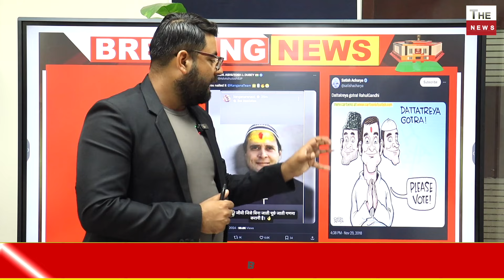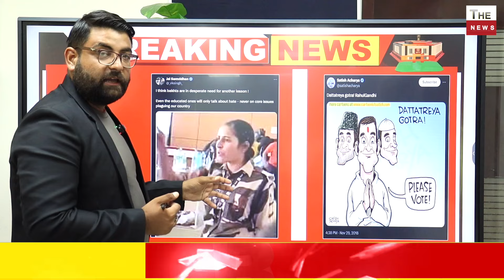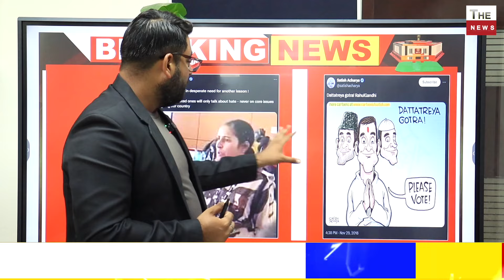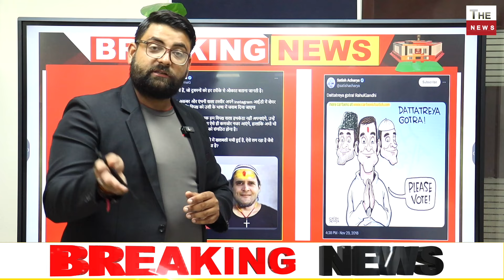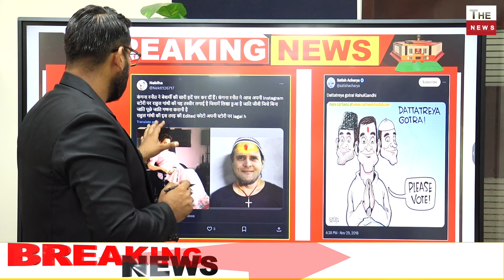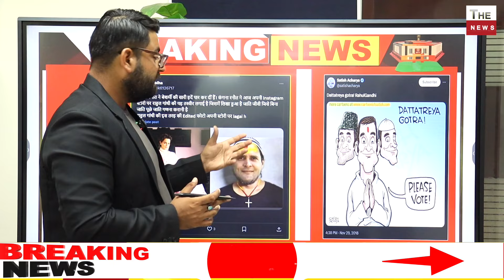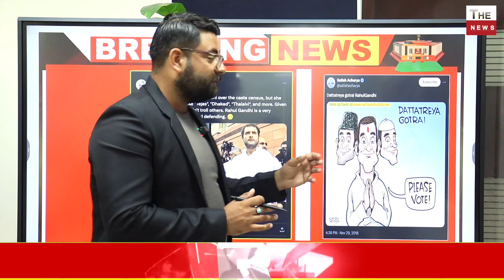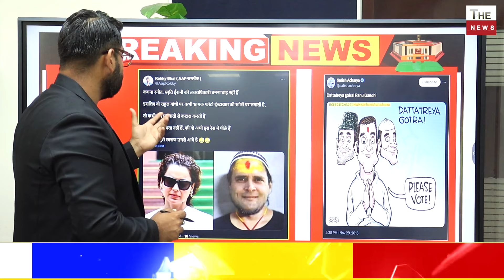कंगना रनौत ने ऐसी तस्वीर डाली राहुल गांधी की जाति का सच आया सामने Kangana Ranaut slams Rahul Gandhi